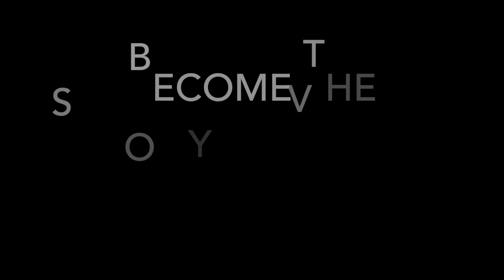Strongman training at MACHINES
You think you know gyms??? Think again. MACHINES is unlike any gym you have ever been to! Theres a reason our clients love training with us.